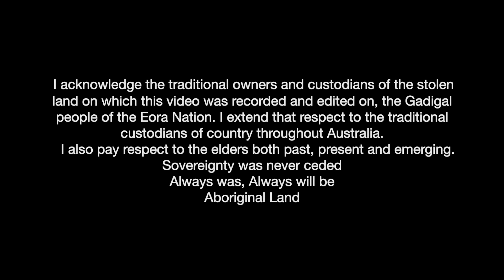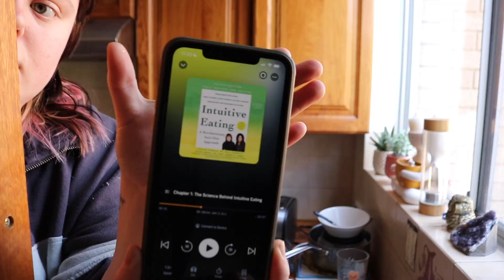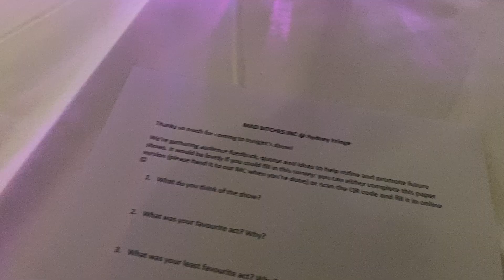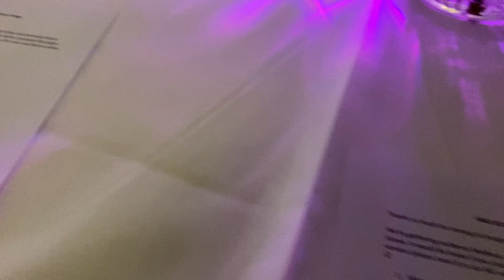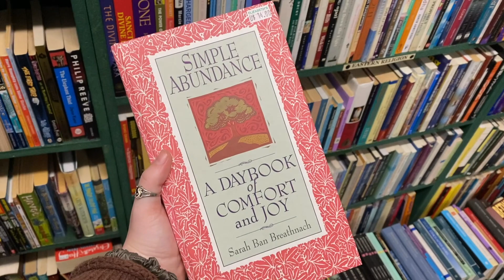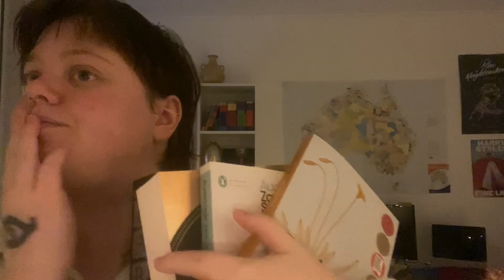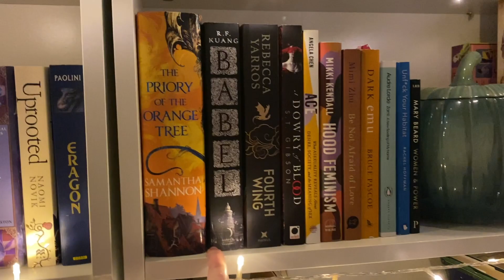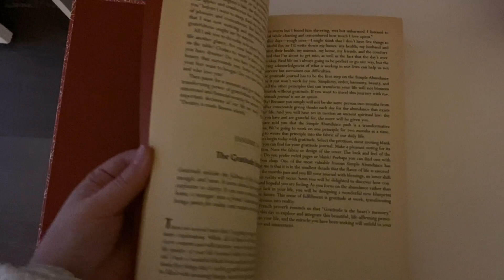late night book shopping & setting up a tbr shelf | cosy weekend vlog 𓇢𓆸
Join me in a beautiful witchy spring day in my life, we will get some care tasks done, go out with my best friend to a collection of queer plays called 'mad woman' and spend some time with bookshelves; in a late night second hand bookstore as well as re-organising my own fairy-lit shelf 𐦍

We also discuss Alan's recent read; the seven husbands of evelyn hugo and have a catch up on what media I'm loving at the moment ♡₊˚

hope you enjoy ˙ᵕ˙

☾ List of Resources for white people combating racism and supporting First Nation people in Australia

☾ Anti Racist resources - Books, TED talks, Articles, Podcasts, Calls to Action, Documentaries